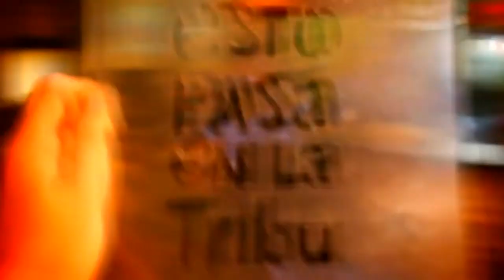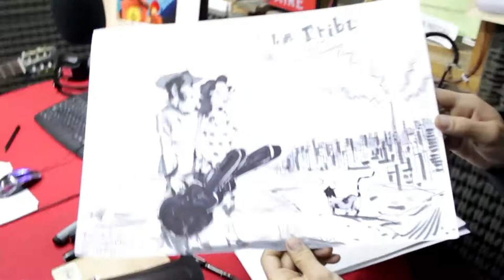Esto pasa en La Tribu MUCHACHITO BOMBO INFIERNO en La Mar en Coche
Muchachito Bombo Infierno

en

La Mar en Coche